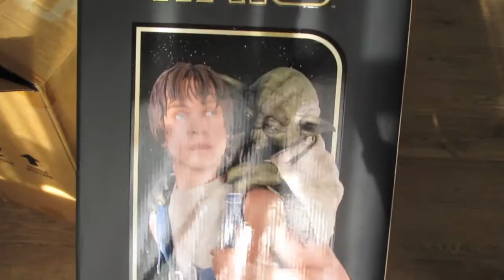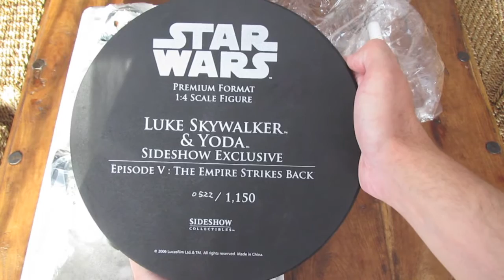Luke and Yoda : Dagobah training premium format figure by Sideshow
Unboxing, assembly and presentation vid of my Sideshow exclusive Luke and Yoda : Dagobah training premium format figure.

This one is limited edition number 522/1150

Artists:
Mat Falls
Greg Mowry of Geppetto Productions
The Sideshow Collectibles Design and Development Team

Soundtrack :
Written and composed by Tomas Zemler
Track 1 : Banishment from the paradise
Track 2 : Rising Legacy
Track 3 : 04-ending-full- ver2